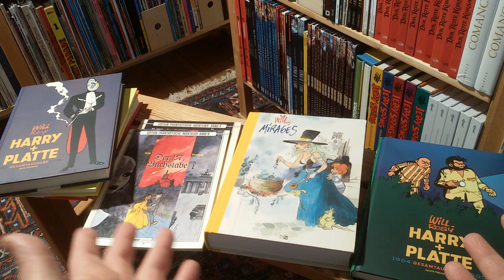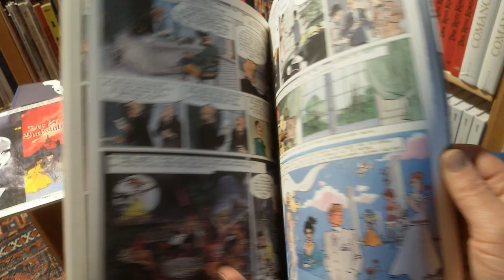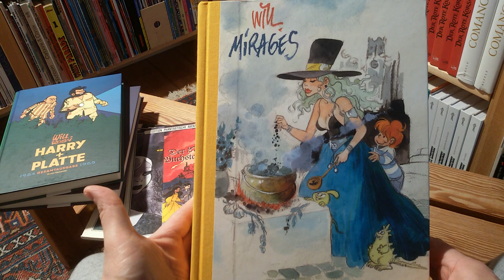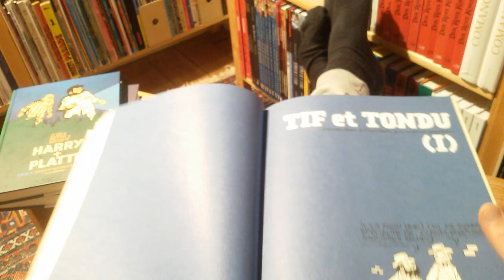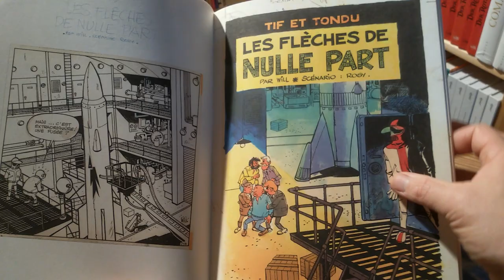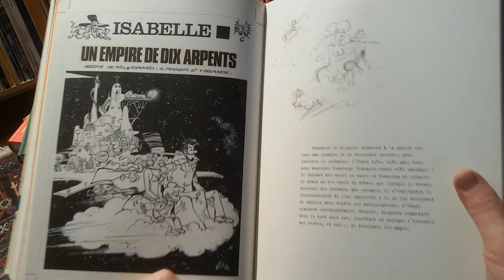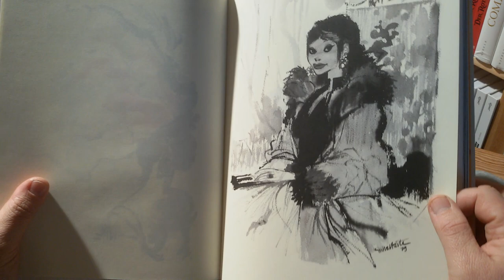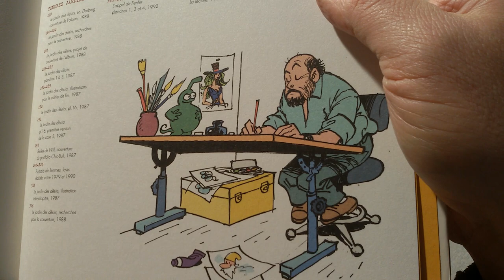panellogy 443 - comics & art by will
by popular request: a deeper look into that beautiful artbook by the gallery daniel maghen about the art and comics by will... and into some of his comics: the 27th letter, garden of delights, tif et tondu